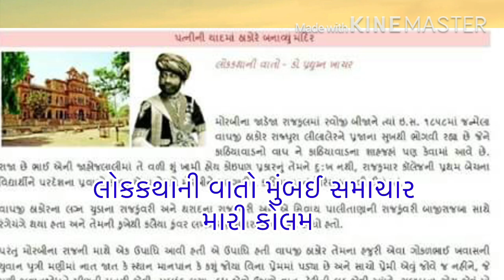જાડેજા રાજવી વાઘજી ઠાકોરની પ્રેમકથા - ડો. પ્રદ્યુમ્ન ખાચર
जाडेजा राजवी वाघजी ठाकोर की प्रेमकहानी -डॉ. प्रद्युम्न खाचर